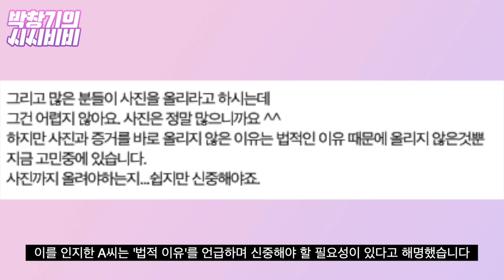혼인 빙자에 낙태 강요한 K배우 그를 둘러싼 의혹의 불편함 [박창기의 시시비비]